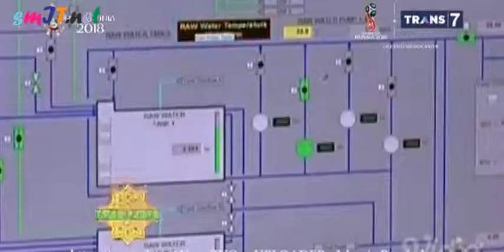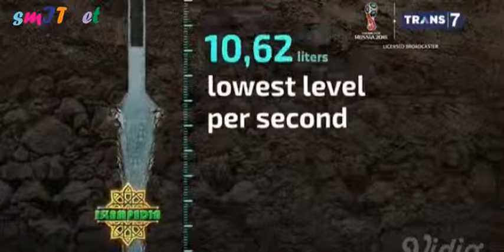ISLAM PEDIA : KEBERKAHAN AIR ZAM ZAM YANG TERBUKTI DALAM ALQURAN